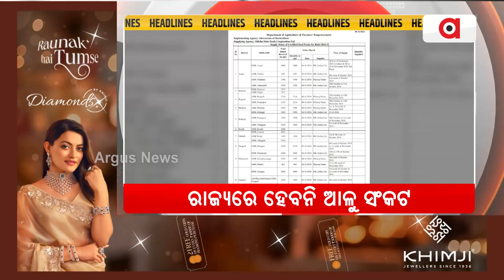Headlines 11am || 10 Oct 2024 || Argus News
+ମୁମ୍ବାଇ NCPA ପରିସରରେ ରତନ ଟାଟାଙ୍କ ପାର୍ଥିବ ଶରୀର
+ବିଶିଷ୍ଟ ଶିଳ୍ପପତି ରତନ ଟାଟାଙ୍କ ପରଲୋକ
+ଭୁବନେଶ୍ବର ସାଲିଆ ସାହିରେ ପୁଣି ଅବକାରୀ ରେଡ୍
+ଆଳୁ ମିସନକୁ ସଫଳ କରିବାକୁ ରାଜ୍ୟ ସରକାରଙ୍କ ବ୍ଲୁପ୍ରିଣ୍ଟ ପ୍ରସ୍ତୁତ
+ଦୁଇ ଦିନିଆ ଲାଓସ ଗସ୍ତରେ ପ୍ରଧାନମନ୍ତ୍ରୀ ମୋଦି
+ ପର୍ଯ୍ୟଟକଙ୍କ ପାଇଁ ଖୁସି ଖବର